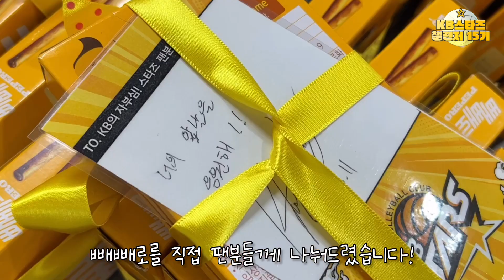💛 KB스타즈와 함께 했던 빼빼로데이 💛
지난 11월 11일 빼빼로데이에 열렸던 홈경기!
경기기 끝나고 난 후 팬분들을 위해
작은 이벤트를 진행했었습니다✨

선수단이 직접 쓴 손편지 💌 와 빼빼로 🎁 를
퇴근길에 직접 전달해드리는 이벤트였습니다!

뜨거웠던 퇴근길 현장! 영상으로 함께 보시죠💛